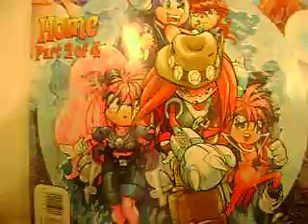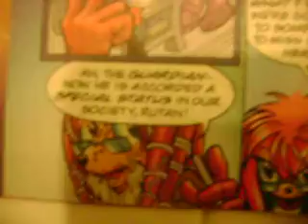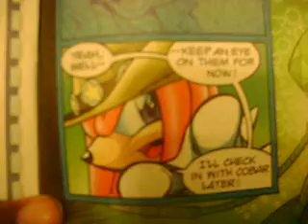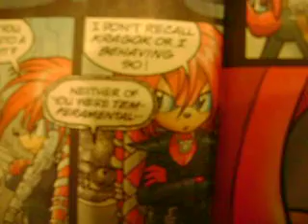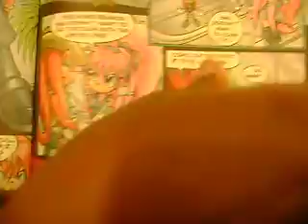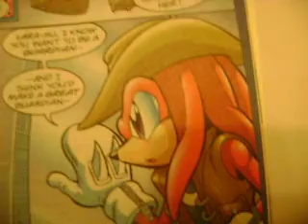Sonic the Hedgehog #133 Mobius 25YL